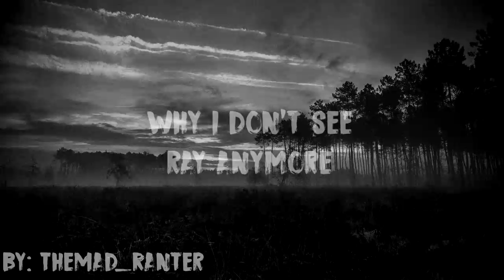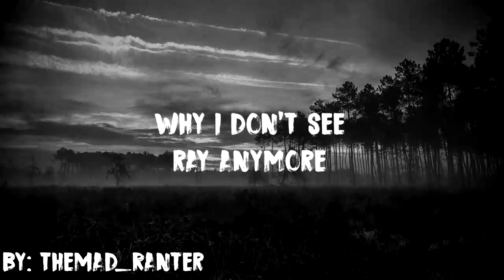2 Scary Deep Woods & Ghost Town Stories!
2 Scary Deep Woods & Ghost Town Stories! | Scary Stories

Adventure is something most people are fond of. Going on a trip with friends to explore an area that you aren't familiar with always sounds like a great idea. Except sometimes... things don't go as planned. Whether you're going to a ghost town just to see what you can find... or going hiking in a group just to hang out. There is always the possibility something can go very, very wrong. In today's video, we will be going over 2 stories detailing exactly that. Enjoy!

If you wish to submit a story/stories feel free to send them to please be sure to specify if the story is true or not. If you wish to be credited, please also include a link to whatever it is that you would like to promote (and/or) include a name that I can credit the story to.